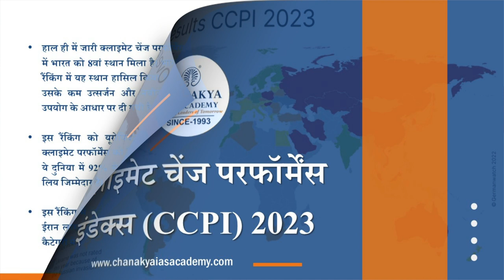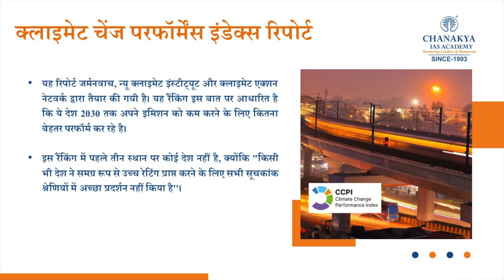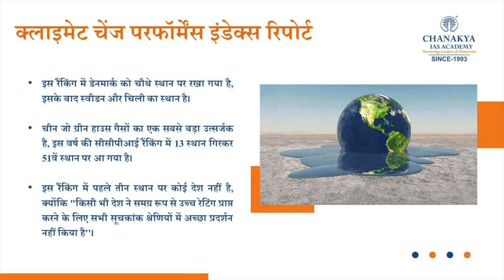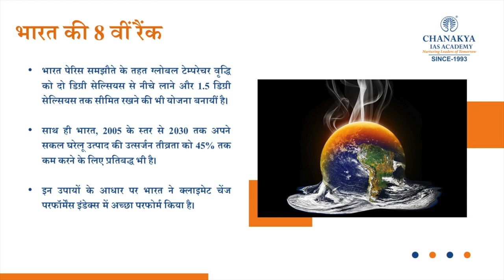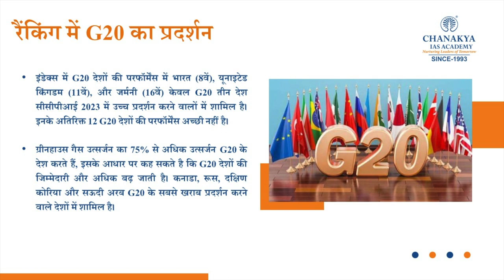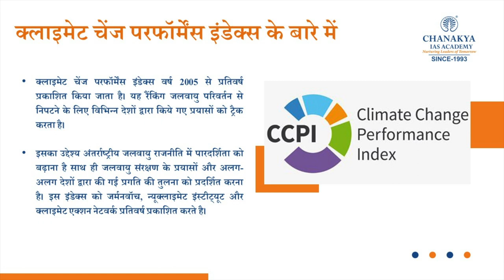Climate Change Performance Index (CCPI) Report 2023 | Current News Analysis | GK Today | UPSC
India rose two spots to rank eighth out of 63 countries in the Climate Change Performance Index 2023 (CCPI). In the Greenhouse Gas Emissions and Energy Use categories, the country was rated "high". In the Climate Policy and Renewable Energy categories, it earned a "medium" rating.The CCPI evaluates 59 countries and the European Union, which together generate over 90 per cent of global greenhouse gas emissions. Using standardised criteria, the CCPI looks at four categories, with 14 indicators: Greenhouse Gas Emissions, Renewable Energy, Energy Use, and Climate Policy.It tracks the implementation of the Paris Agreement by various countries."The country is on track to meet its 2030 emissions targets